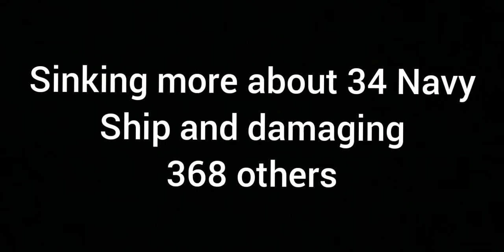Wing Of Steel mission-17 Kamekaze attack!!!! Pacific Allies P-38 LIGHTNING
Our Aircraft Carrier Is Under Kamekaze Attack .Destroy The Kamekaze Planes Before They Hit the Carrier

The Japanese word kamikaze translates to "divine wind." It refers to the storms that saved Japan from the invading Mongol fleets under Kublai Khan, and thus it was the moniker given to the pilots of the Special Attack Force in World War II. The force, known in Japanese as Tokkotai, carried out suicide attacks on the American fleet by crashing their planes, loaded with explosives, into American ships.

The life of a kamikaze pilot was as difficult as it was short. These were young men called on to commit the ultimate sacrifice in the name of their emperor. The group was led by Vice Admiral Takijirō Ōnishi. Approximately 2,800 kamikaze pilots died during the war, according to US estimates. They managed to hit targets around 14% of the time, sinking 34 Navy ships and damaging 368 others. They killed around 4,900 sailors and injured 4,800. These facts about kamikaze pilots are only part of the story, however. The real story is what it was like to serve as a soldier ordered to die for your country.